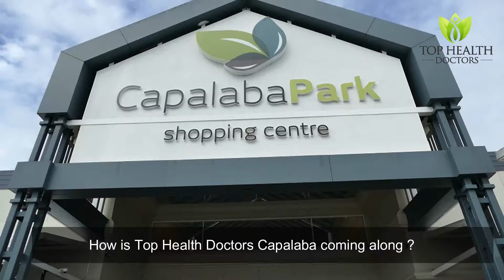Bulk Billing GP Practice Brisbane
Top Health Doctors Capalaba opening soon !

Dr En Chang is the medical principal of this practice

Bulk Billing Available
Opening in August 2018

Shop 69 and 70, Capalaba park shopping centre, Corner of Redland Bay and Mt Cotton Roads, Capalaba QLD 4157
Queensland